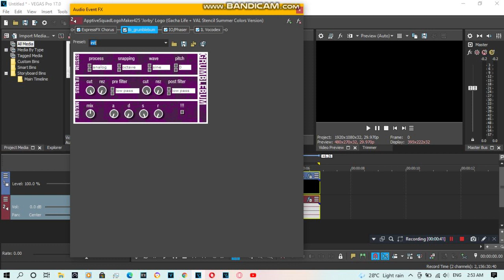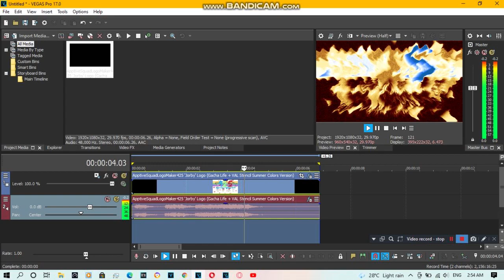{REQUESTED} How To Do Make Some DeuntaCisseup V1.ASLM425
Requested by: 2011G, ALLM300, FIYVM, MEEGVRQ579, MGCLM539, MHMMLE335, MNLE637, MTT+LM439, SS, TBMLE128, TBVE2002, TJAVEG547, TMWMLM174, TOCRSM785, TOCSM926, TPAFVE251, TTDME674 and TWGLM535.